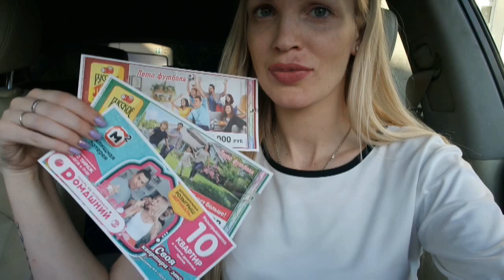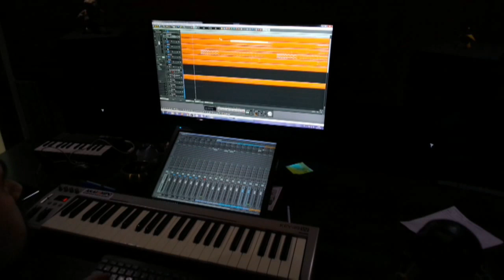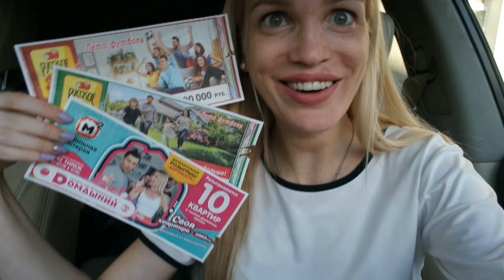ЭКСКЛЮЗИВНЫЙ ВЛОГ 18+/ ЛОТЕРЕЯ/ ЗАПИСЬ ПЕСНИ/ ОТМЕЧАЕМ ПОБЕДУ! SilenaSway_Силена Вселенная